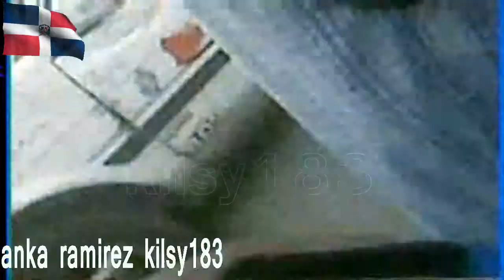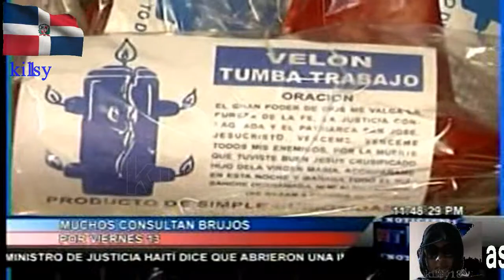noticias telemicro esta en ti 10.avi